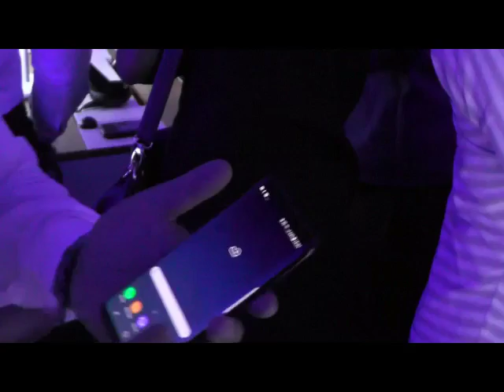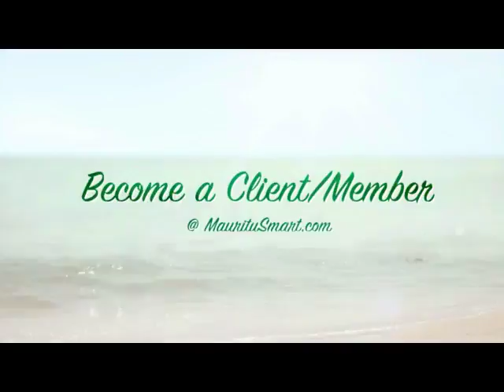Maurice Info - La Galaxy S8 et S8+ à Maurice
Une actualité par heure - Maurice Info - La Galaxy S8 et S8+ à Maurice